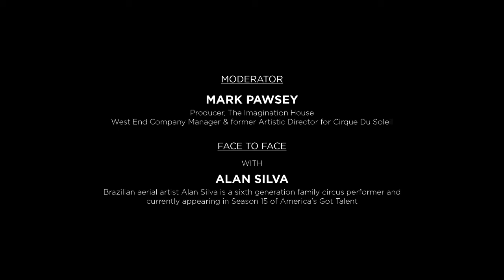Alan Silva “American’s Got Talent” Interview Part 2 Preparing for the Final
Performer Stuff Pro Series host, Mark Pawsey, catches up again with circus artist, Alan Silva between rehearsals in Los Angeles for the upcoming finals of America’s Got Talent (Season 15). Watch Alan’s first interview here.  Alan shares his experiences of AGT, what goes into creating his act, and the pros and cons of social media.

Catch Alan on America’s Got Talent finale tonight at 8 pm!